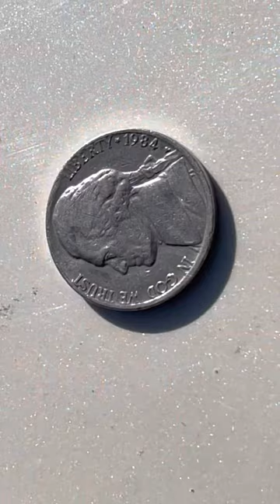Easy Steps to Dominate and Enslave The World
How to easily enslave and dominate others so you can be as corrupt as you want to be within the cesspool of excitement.